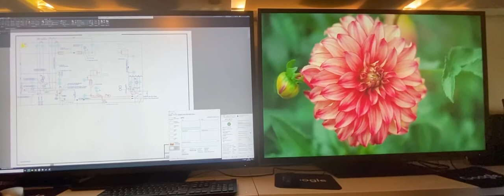HPE m750 user experience w onboard Intel p630 + VMware Horizon 7.12 on 2x 4K monitors on a HP T740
HPE m750 UX with onboard GPU Intel p630 with VMware Horizon 7.12 running from T740 on 2x 4K 55” monitors workloads is Autodesk AutoCAD 2020(left) and a 4K video YouTube (right).

Bandwidth is 10Mbit and RDanlyzer is used.
Protocol is set for Adaptive Codec